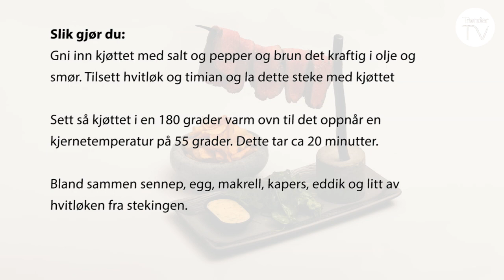Kort & Godt - Rosastekt oksekjøtt med makrellmajones (S04-E08)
Lars Erik Vesterdal og Robert Mære har inntatt utstillingskjøkkenet hos JKE Design, Levanger. På menyen denne gangen står rosastekt oksekjøtt med makrellmajones.

Råvarene til disse programmene er levert av:
Gangstad Gårdsysteri
LAM på bordet
Riias-Egg
Røstad Øvre
Vilt Eksperten AS
Ytterøy-Kylling
Viken Gartneri, Frosta
Klostergården Tautra, Frosta
Gold of Italy
SalMar
Snadder & Snaskum
Bunnpris

Sammarbeidspartnere:
Miele
Røros Metall - Røroshetta
JKE Design, Levanger